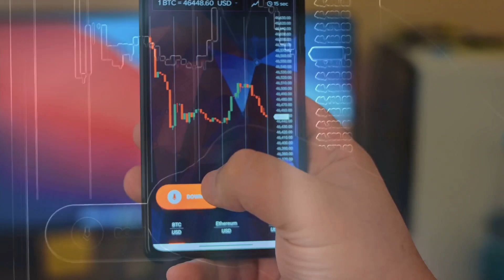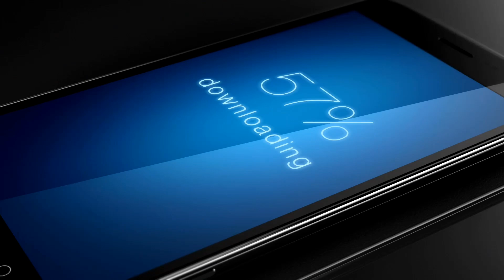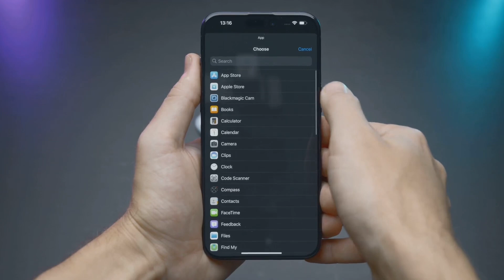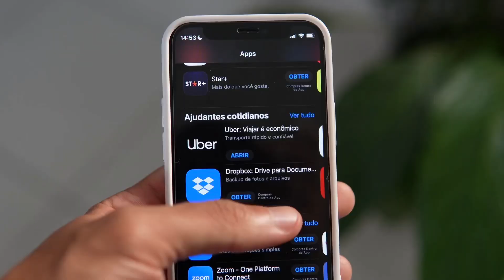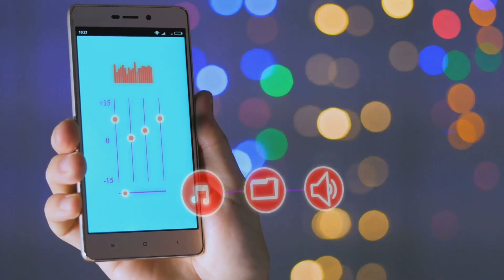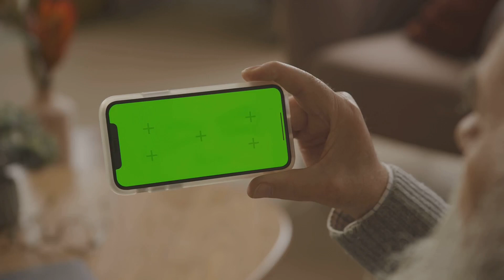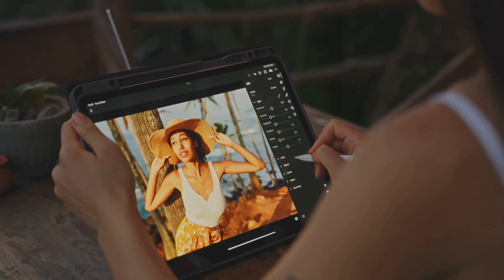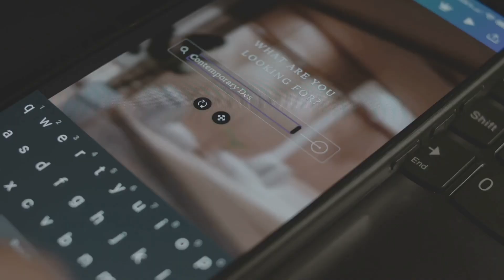iPhone 17 Air The Future Of Smartphones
Discover the groundbreaking advancements packed into the upcoming iPhone Seventeen Air! From its sleek, edge-to-edge design to the revolutionary integration of 5G, AI, and augmented reality, this device is set to redefine smartphones in 2026. Experience unparalleled battery life with solid-state technology and the power of Apple's custom-designed A-series chips. Dive into iOS 18’s game-changing features, including enhanced AI capabilities and improved accessibility. Unleash your creativity with the advanced camera system and explore new AR applications that transform your everyday life. Join the conversation about the future of mobile technology and share your thoughts on the iPhone Seventeen Air!